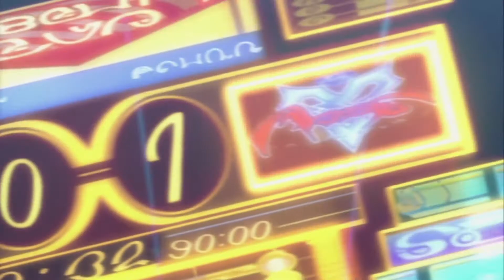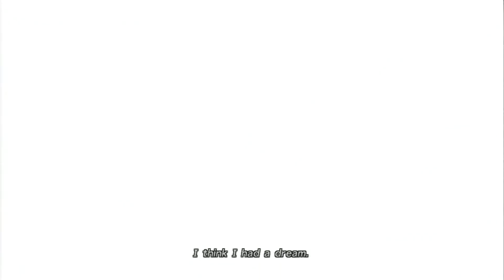Final Fantasy X HD Remaster Playthrough Pt 1: Did I Mention I Love This Game?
What can I say, I wanted to return to this so bad, and now timing is much better than it was before. This first episode will be me replaying the ~1 hour I did before, just so that the videos flow better. It was just an hour anyway, no biggie.

I love this game, I can only hope I do a decent playthrough.